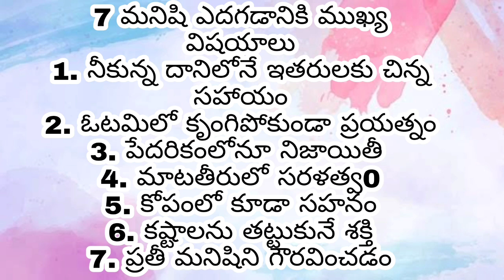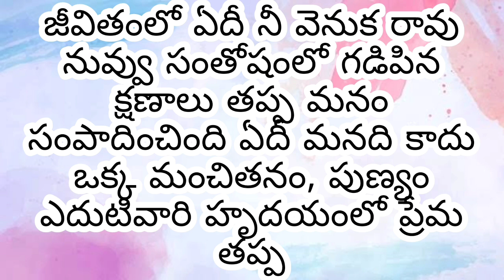జీవిత సత్యాలు" | Manchi matalu in telugu| inspirational quotes in telugu| life changing quotes|indu